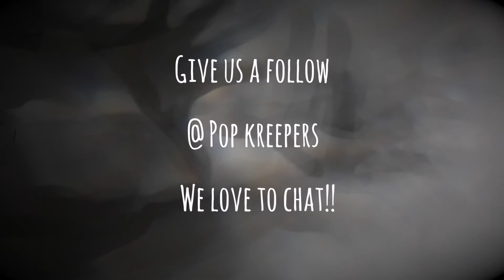New Marvel Black Light Funko Pops!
We open and review the new Funko Marvel Black Light Pops from Target!